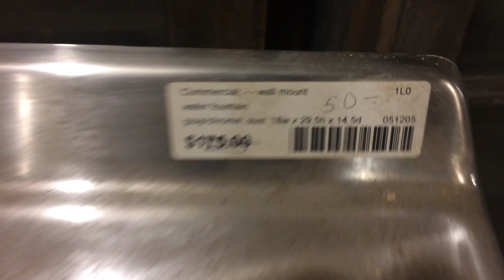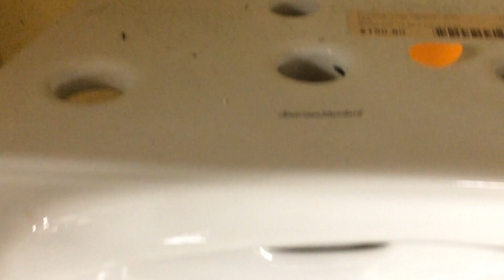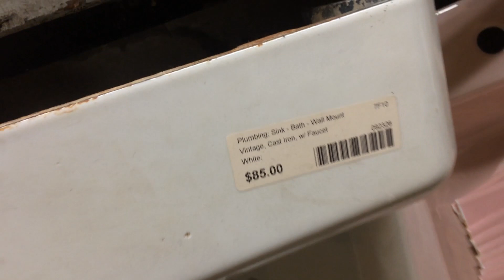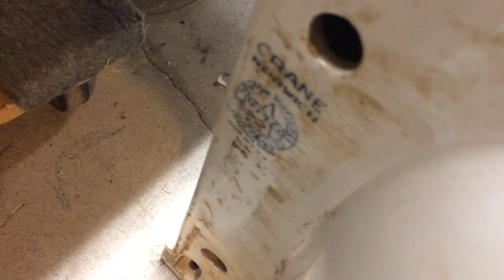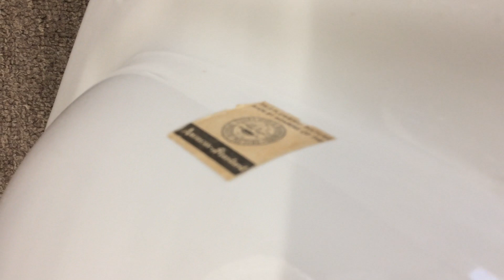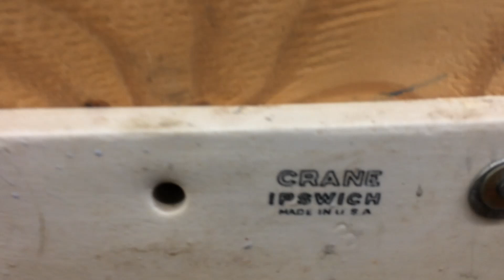[173] ReHouse visit 11/23/20